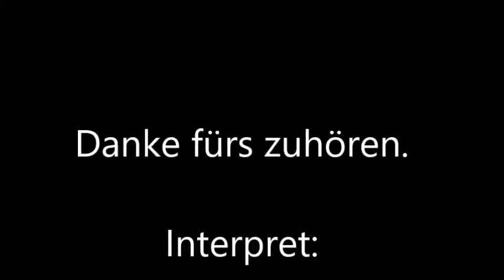Maybe - Matthias Brandl